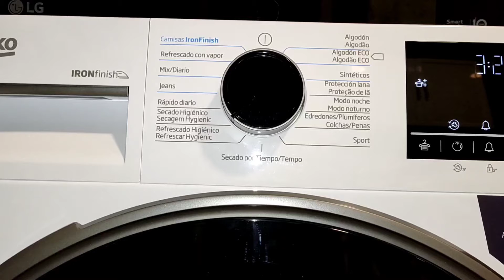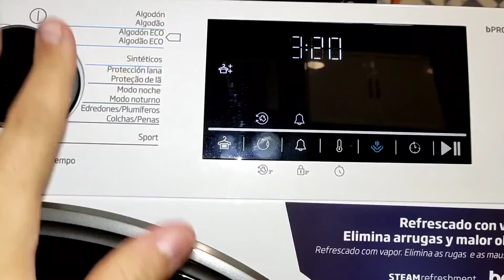CÓMO USAR EL PROGRAMA. "SECADO HIGIENICO" DE LA SECADORA BEKO BOMBA DE CALOR IRONFINISH 🦠🙅